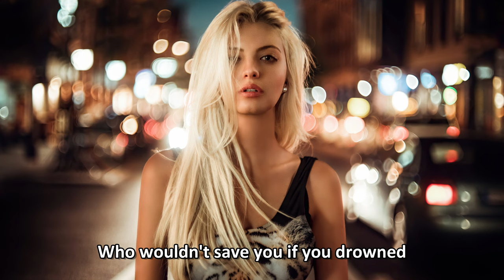Toto - Holyanna (Remaster) [4K]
I remember being totally floored the first time I heard Fergie Frederiksen’s stratospheric tenor on “Carmen.” Considering Fergie did a lion’s share of the “heavy lifting” on the vocals for Isolation, I was in for a real treat.

The thing is with Fergie Frederiksen’s vocals is that they are so overpowering that even in the background they can cast a shadow over the lead vocals. Such is the case with Toto’s “Holyanna,” and yet even with Fergie’s soaring background vocals overpowering David Paich’s lead vocals, the song still works and works well.

The Toto two vocalists serve as brilliant counterpoints to one another. On “Carmen,” the differences in their voices was almost jarring. With “Holyanna,” the contrast is far more complementary and works to the benefit of both vocalists as they end up accenting one another’s strong points.

The vocals and harmonies coupled with the catchy hook, the horn fills, and the tight rhythm make “Holyanna” perhaps Toto’s second best “name” song. (It’s second only to “Rosanna,” of course.) Unfortunately, much to their detriment, the listening public didn’t take notice and “Holyanna” failed to enjoy the commercial success of many of Toto’s other singles. While it does sound somewhat dated today, it is still a thoroughly enjoyable and catchy song that is a joy to sing along to.

Credits:
Fergie Frederiksen - Backing Vocals
Steve Lukather - Guitars, Backing Vocals
David Paich - Keyboards, Lead Vocals, Backing Vocals
Steve Porcaro - Keyboards, Electronic Sounds
Mike Porcaro - Bass
Jeff Porcaro - Drums, Percussion
Lenny Castro - Congas, Percussion
Joe Porcaro - Percussion
Chuck Findley - Trumpet
Jerry Hey - Trumpet
Tom Scott - Saxophone